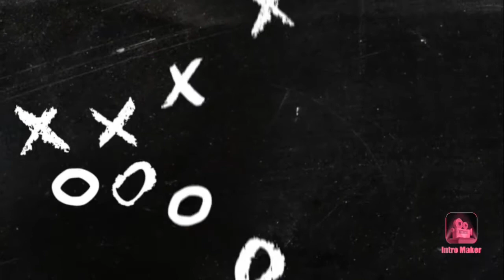Lebih tinggi temanku dari Turis. Pelabuhan Wasior KM. Gunung Dempo